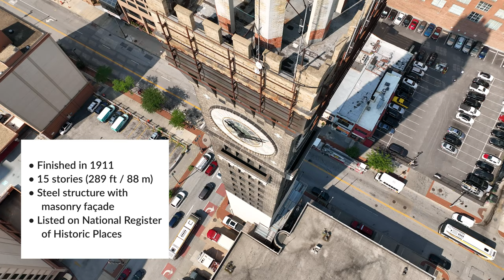See Bromo-Seltzer Arts Tower from Above—and Inside the Clock!